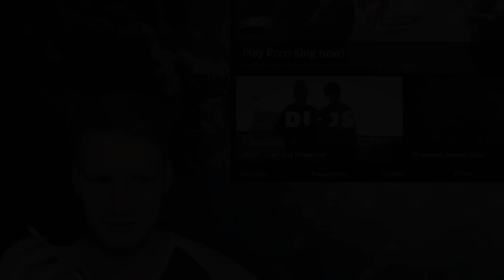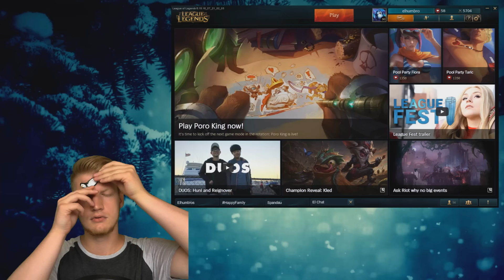LETZTES PLACEMENT RANKED | Badplays Overedited | lol Montage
Ich weiß die plays waren kacke aber ich MUSS editen sonst ist mir das zu Langweilig xD